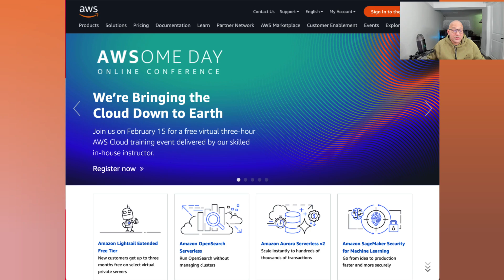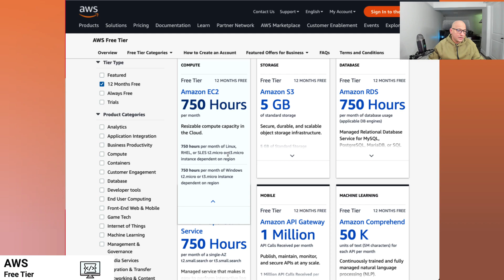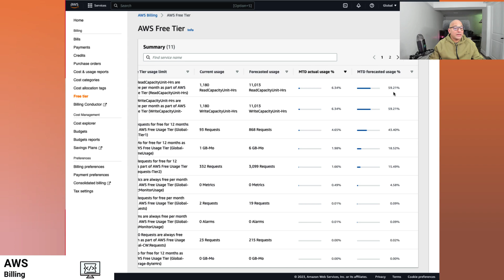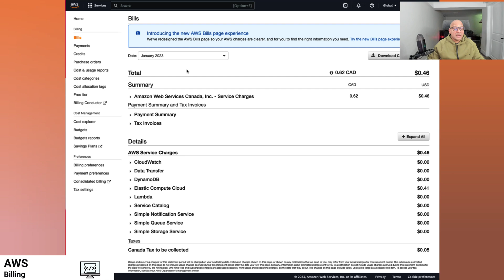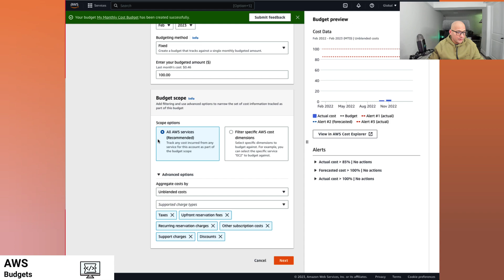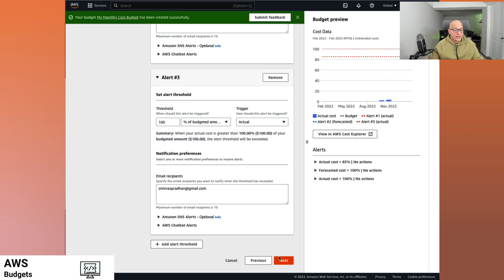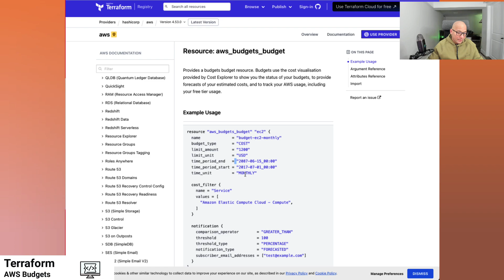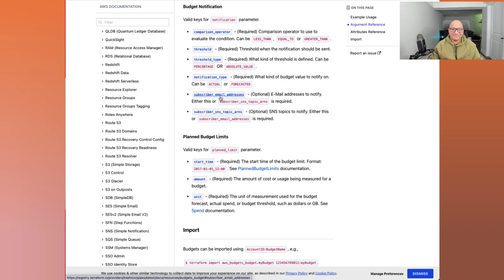AWS Cost Management Learn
In this video we learn about AWS Cost Management and how to start working through our new AWS learning and development journey without incurring huge runtime costs.

We explore AWS Free Tier, AWS Billing, AWS Budgets and use IaC tools like Terraform to setup Budgets across a broad set of accounts if needed.

The IaC code review will be very helpful in rolling out changes on a multi account new project or for a new company initiative as necessary.
Looking at this example we can start applying Budgets to different services fairly consistently and quickly.

0:00 Banner
0:03 Intro
0:10 Start - Music
0:20 AWS Cost Management
0:42 AWS Free Tier
3:04 AWS Billing
6:38 AWS Budgets
10:31 Terraform AWS Budgets
12:51 Conclusion - Thanks
13:01 Outro - Music
13:09 Banner